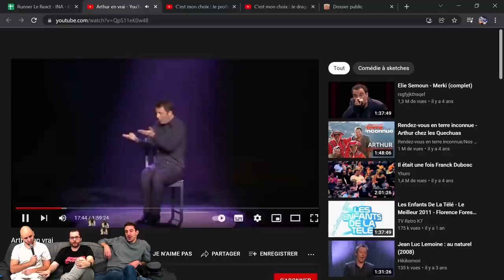GILOU LE DRAGUEUR FOU | LE REACT CONDENSE #13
Le React du Mardi 1 Février  📺

Pour des raisons de droits d'auteur, nous ne pouvons diffuser l'émission dans sa totalité. Mais vous pouvez retrouver l'émission tous les Mardi à 20h30

Les réseaux de la team LeReact